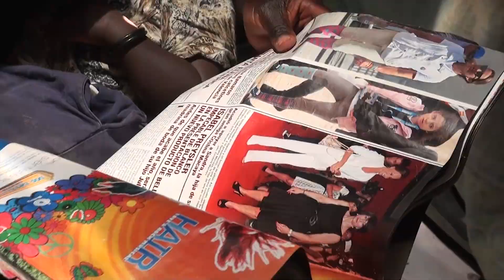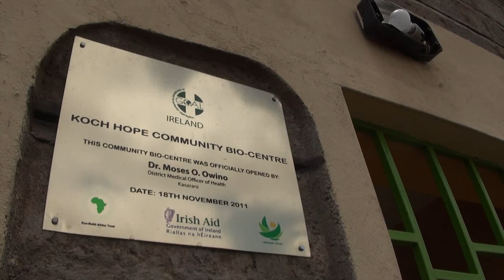Empty soda bottles lighting up the ghetto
Brazilian invention now helping against high electricity costs and frequent power cuts in Kenya's capital Nairobi